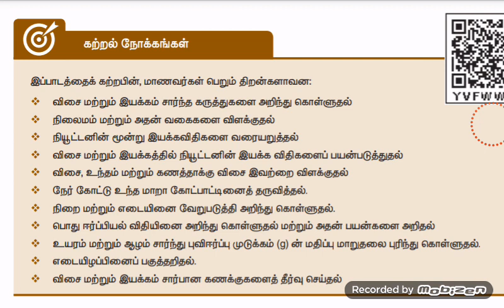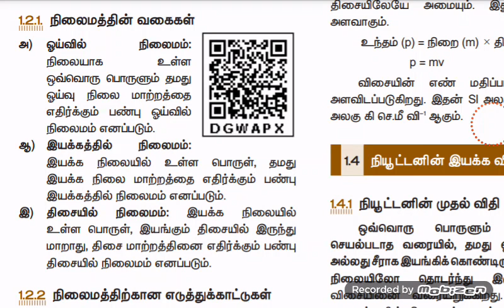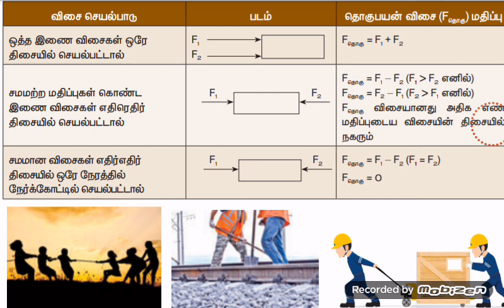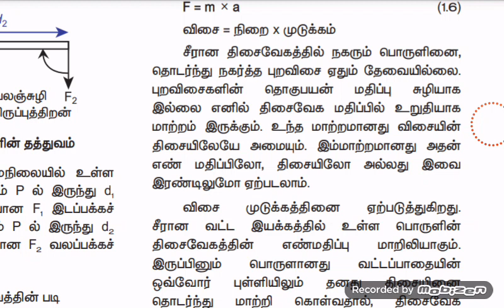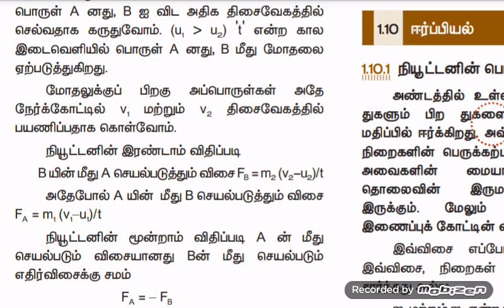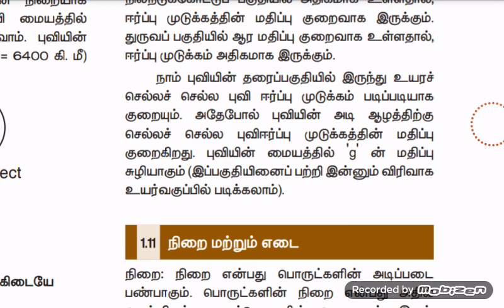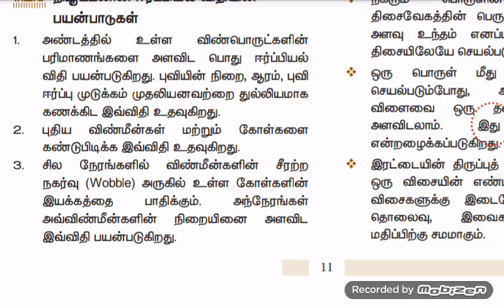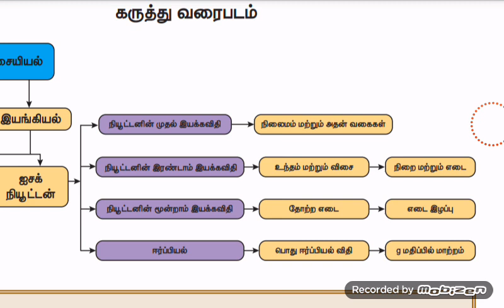10th new book science unit 1